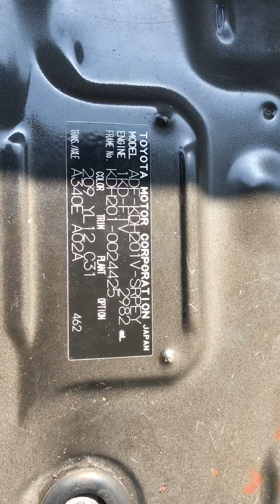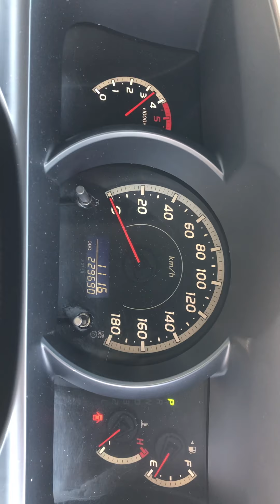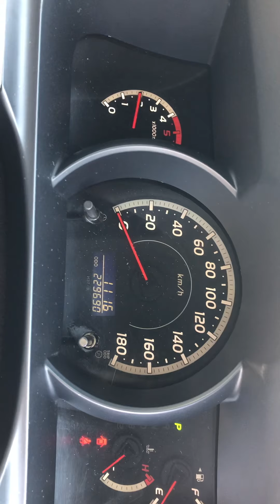JAPANESE USED TRUCK BH-AD-102